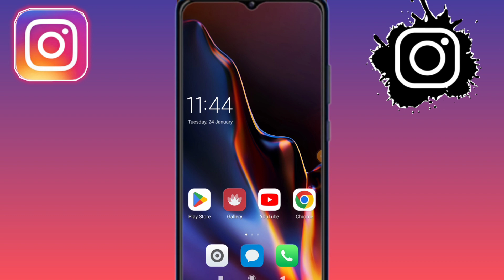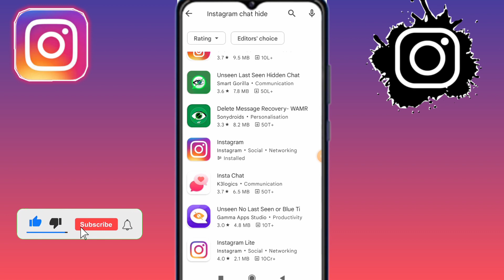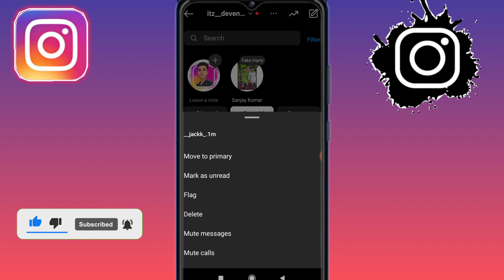Instagram chat hide kaise kare 2023 l how to hide chat on Instagram 2023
Instagram chat hide kaise kare l how to hide chat on Instagram l

Instagram hide chat tricks
Instagram chat hide kaise kare without app
Instagram chat hide kaise kare 2023
Instagram massage hide kaise kare
Instagram massage ko hide kaise kare
Instagram chat hide kaise kare tricks
Instagram me chat hide kaise kare
Instagram ki chat hide kaise kare
Instagram chat hide karo
Instagram chat hide tricks 2023
Instagram reels kaise dekhe
Instagram hack kaise kare
Instagram massage kaise hide kare
Instagram ke massage kaise hide kare
Instagram chat hide
Instagram chat hide kaise kare
Instagram ki chat ko hide kaise kare
how to hide chat on Instagram in private account